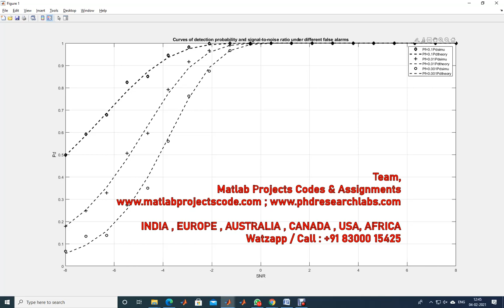Energy detection spectrum sensing for different false alarm probabilities in cooperative sensing